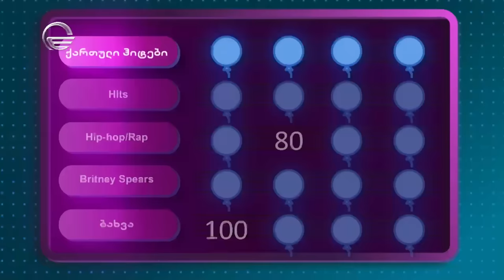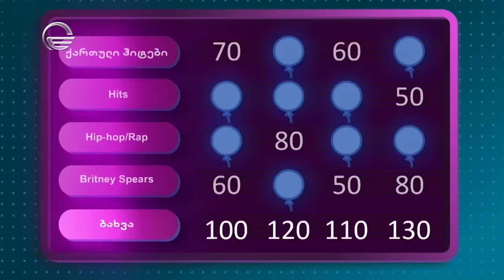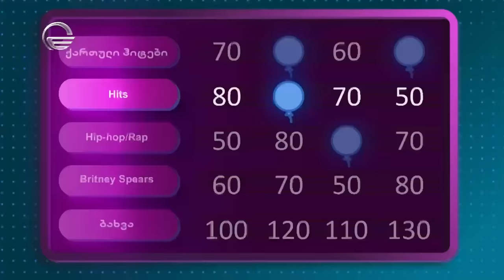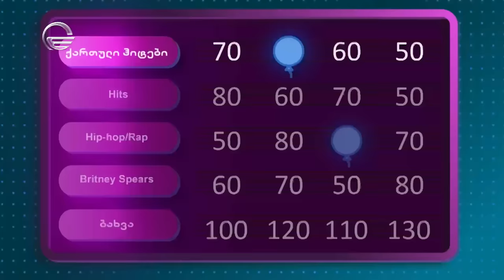მელოMoney - 2 ივნისი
მონაწილეები: მანიკა ასათიანი, ანდრო ჭიჭინაძე, ბაბი კირკიტაძე, ოთო ფოლადაშვილი, რუსკა მაყაშვილი, არჩილ სოლოღაშვილი

წამყვანი: ბახვა ბრეგვაძე
ბენდი: პაატა ანდრიაძე, ზაზა ცერცვაძე, ლევან დეისაძე

მელოMoney ეპიზოდი 145
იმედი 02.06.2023